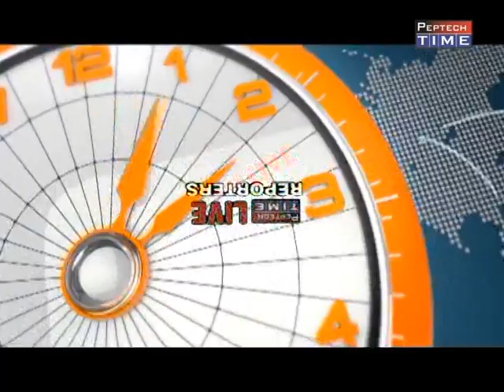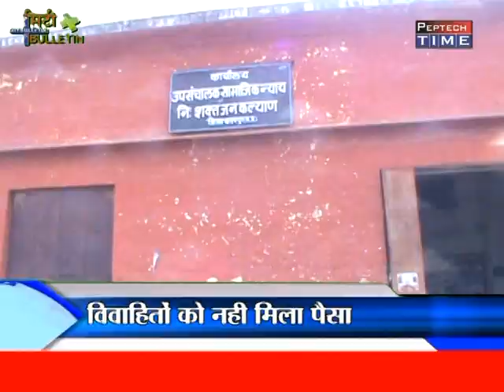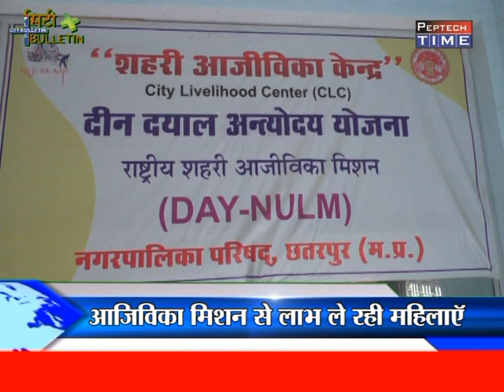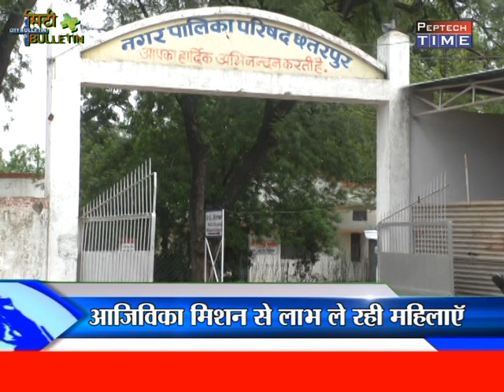city bulletin 26 07 2017